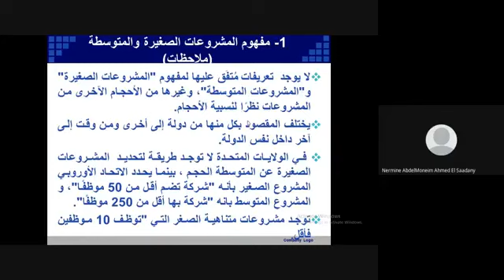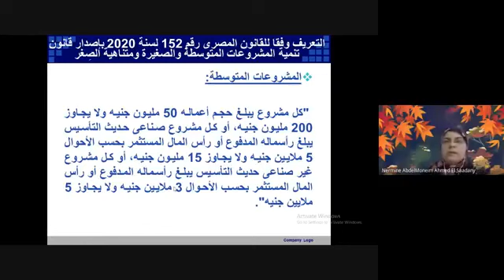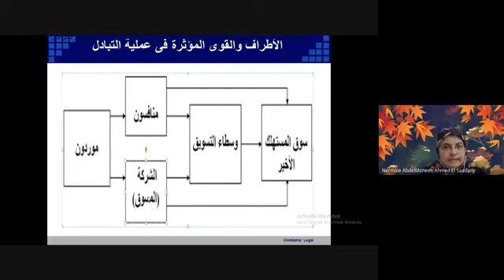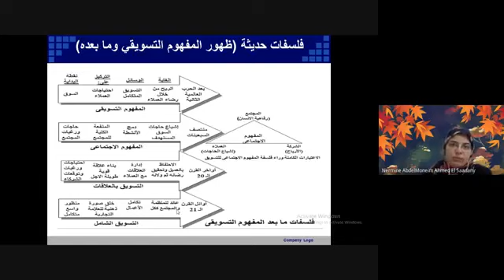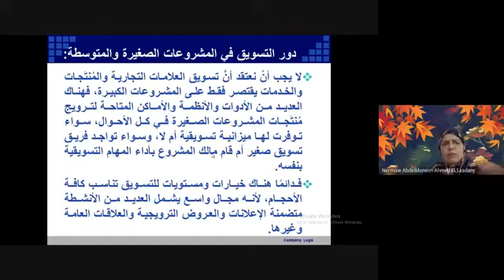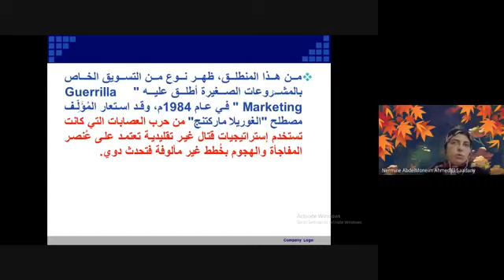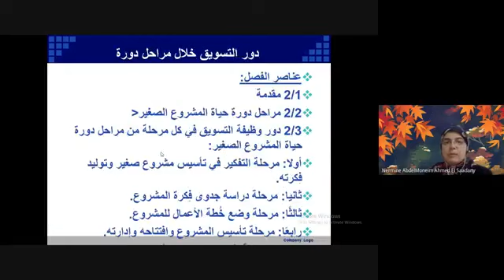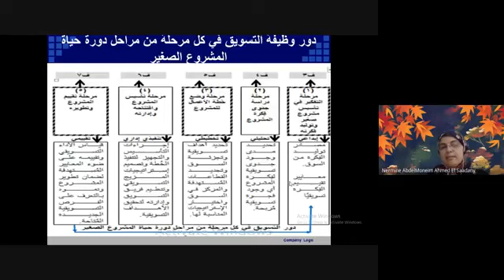التسويق في المشروعات الصغيرة والمتوسطة محاضرة 1 د نرمين السعدي 2409 علوم أعمال تعليم مدمج